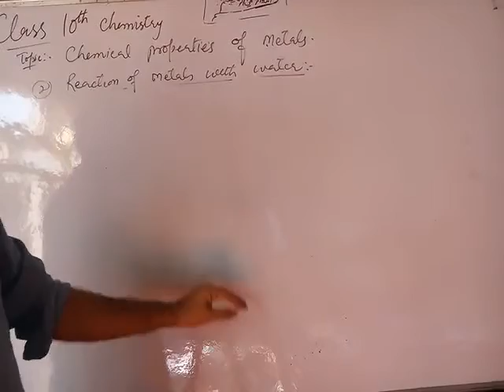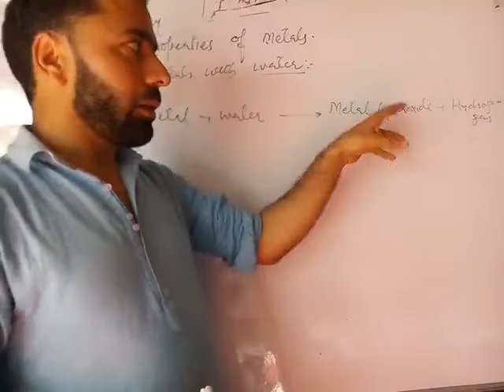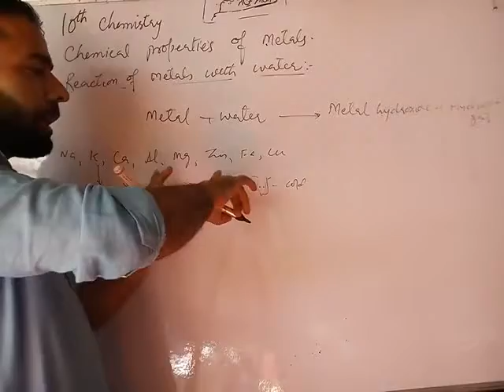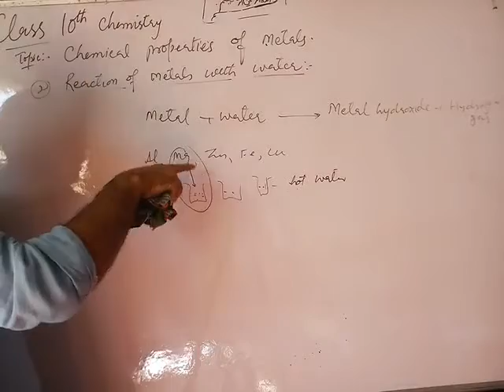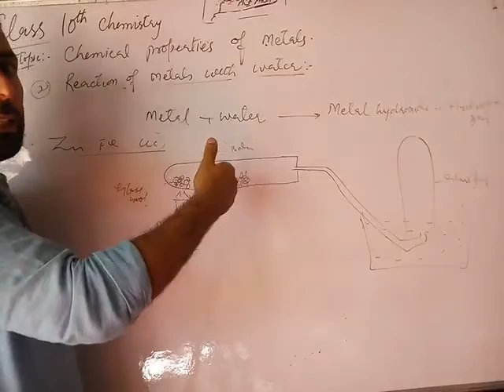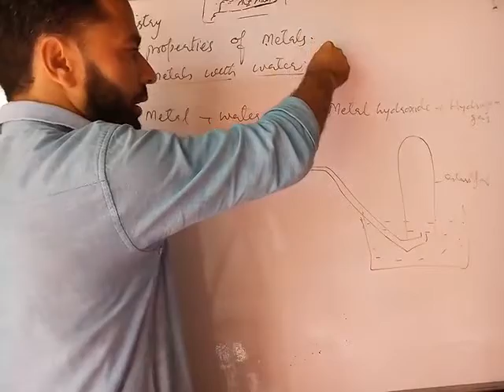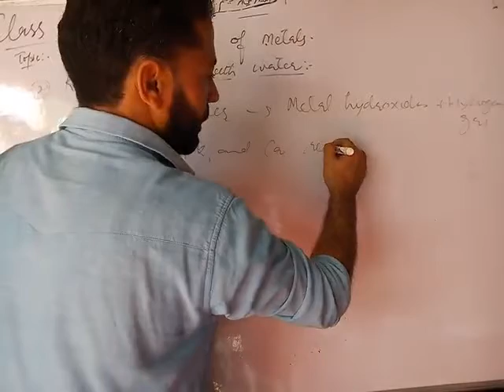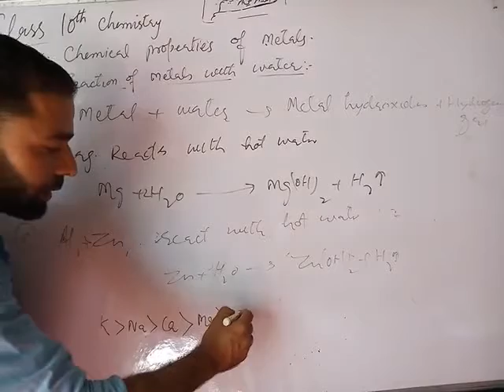Class 10th: Chemical properties of Metals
Reaction of Metals with water lecture by Tr GHBHAT